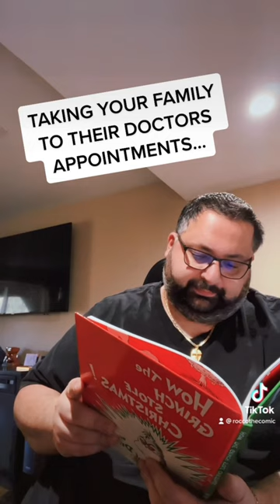Rocco the Comic - Italian TikTok Compilation